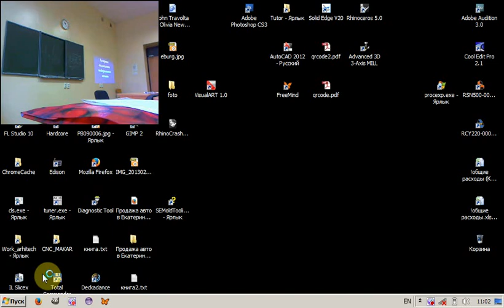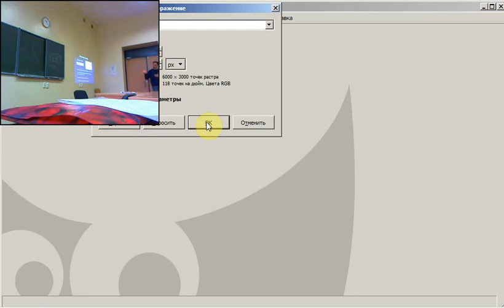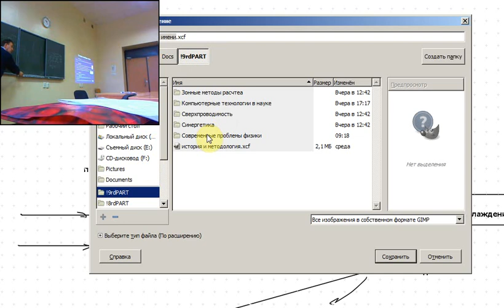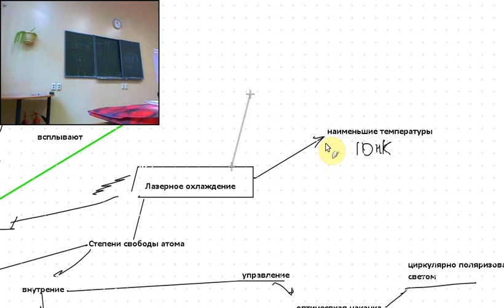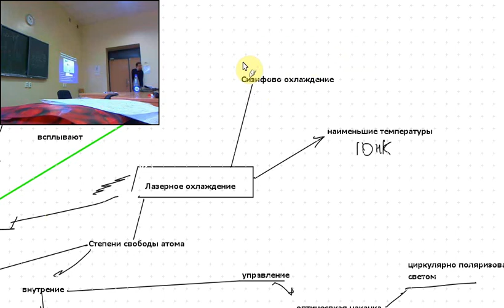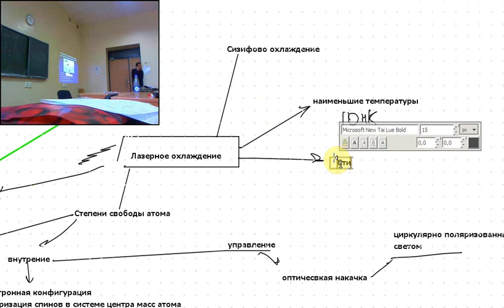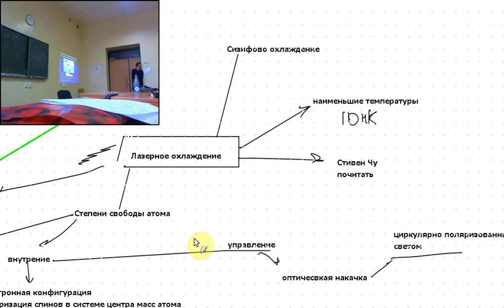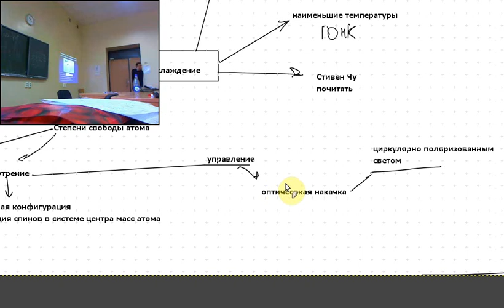Современные проблемы физики Лекция 4 Панов